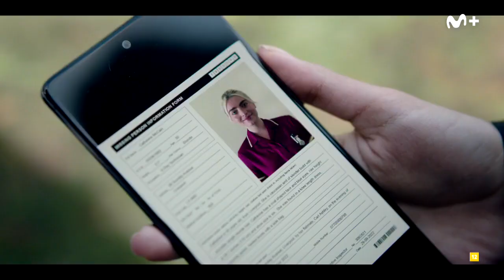Sospechoso - Tráiler español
Si tienes que elegir una serie nueva para ver en Movistar Plus+, no podemos más que recomendarte Sospechoso. Esta creación policiaca en la que casi anda es lo que parece en la investigación del asesinato de una joven. Con unos personajes muy curiosos, es una buena posibilidad para ver una creación donde hay detectives sin que se abuse de la violencia y, esto, en los tiempos que corren es casi un milagro. Se estrena en la plataforma el 3 de febrero.